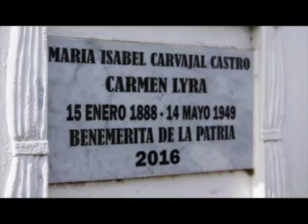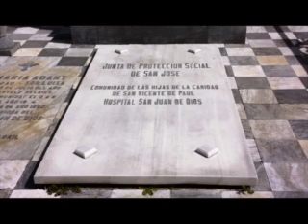Campos Santos que administra la JPS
La Licda Mileidy Jiménez.
La Junta de Proteccion Social administra dos Campos Santos en San José y la Licda Jiménez nos habla sobre la nueva web y beneficios donde nos podemos informar sobre planes, pagos y tramites referidos a los campos.